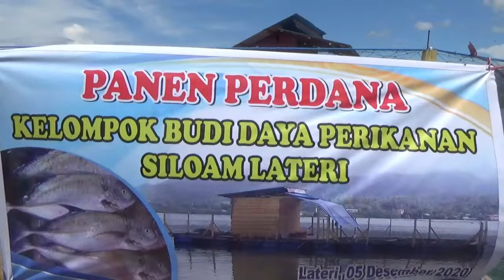Siloam Lateri Bersyukur Panen Ikan Perdana